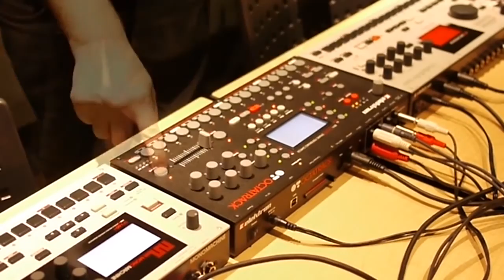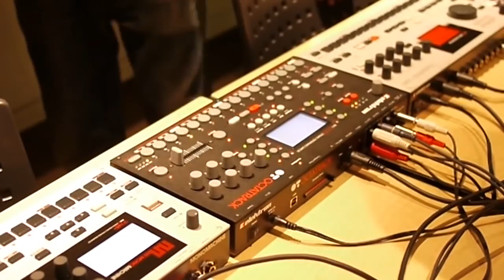Elektron Octatrack DPS-1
Elektron社のサンプラー『Octatrack DPS-1』です。ステレオ8トラックのパフォーマンスサンプラーです。ループ素材はテンポや音程に関わらずシンクし続け、シーケンサーのテンポを変更しても音程が変化してしまうようなことはありません。コンパクトフラッシュカードにより膨大な量のサンプルに即座にアクセス可能。 USBポートはOctatrackとコンピュータ間でのオーディオファイルのやりとりが可能。クロスフェーダーにはOctatrackの多くのパラメーターをアサインすることがでます。 .